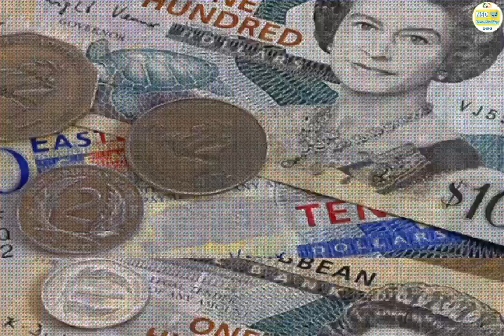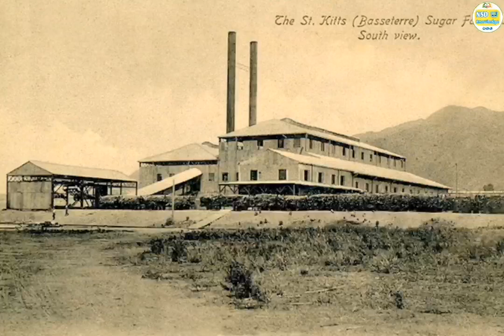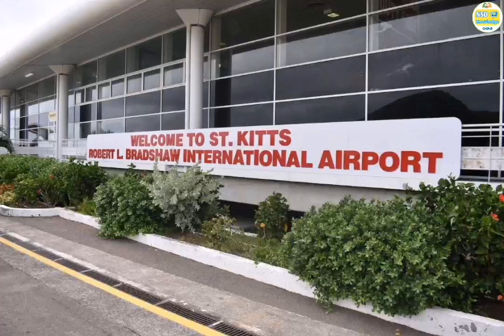ស្វែងយល់អំពីប្រទេស សាំងឃីត នឹង ណេវីស | Interesting Fact About Saint Kitts And Nevis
Saint Kitts and Nevis មានឈ្មោះជាផ្លូវការថា រដ្ឋCommonwealth Of Saint Kitts and Nevis គឺជាប្រទេសកោះដែលមានកោះពីរគឺSaint KittsនិងNevisដែលមានទីតាំងនៅ West Indiesក្នុងកោះ LeewardនៃLesser Antilles។ ជាមួយនឹងទឹកដី 261 គីឡូម៉ែត្រការ៉េ និងមានប្រជាជនប្រហែល 50,000 គឺជារដ្ឋអធិបតេយ្យភាពនៅអឌ្ឍគោលខាងលិច ទាំងតំបន់និងចំនួនប្រជាជនក៏ដូចជាសហព័ន្ធ។ ប្រទេសនេះគឺជាអាណាចក្រ CommonwealthដែលមានCharles III ជាស្តេចនិងជាប្រមុខរដ្ឋ។
រដ្ឋធានីគឺ Basseterre ដែលមានទីតាំងនៅលើកោះ Saint Kitts ។  Basseterre ក៏ជាកំពង់ផែដ៏សំខាន់សម្រាប់ការចេញចូលរបស់អ្នកដំណើរ (តាមនាវាកម្សាន្ត) និងទំនិញ។ កោះតូចនៃ Nevis ស្ថិតនៅចម្ងាយប្រហែល 3 គីឡូម៉ែត្រ ទៅភាគអាគ្នេយ៍នៃ Saint Kitts។